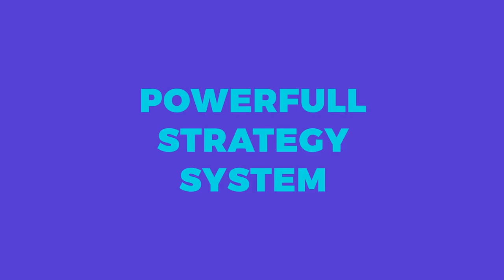Business Coaching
Business Coaching, Business Development, Management en Marketing